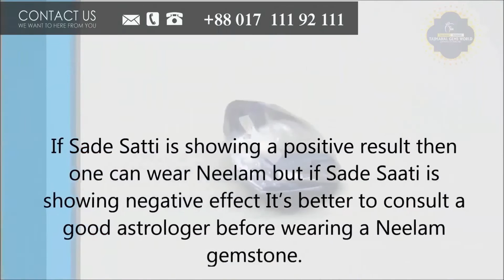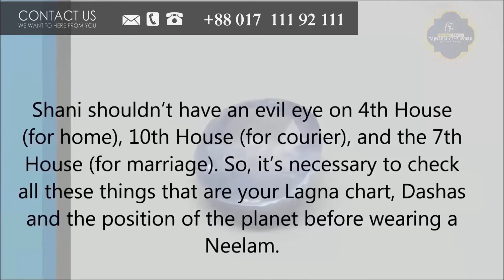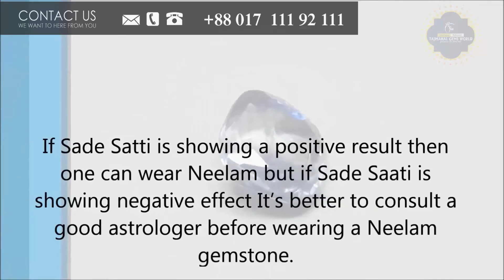Blue Sapphire Gemstone Benefits Neelam Ratna Price নীলা পাথর চেনার উপায়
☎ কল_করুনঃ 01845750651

• উল্লেখিত সকল প্রকার উপকার নির্ভর করে মহান আল্লাহর ইচ্ছার উপর। তাই আল্লাহর নিয়ামত ভেবে শুধু মাত্র আল্লাহর উপর ভরসা করে রত্নপাথর ব্যবহার করা উপকারী।
• তবে অবশ্যই ভালমানের পাথর বিশেষজ্ঞ এবং জ্যোতিষজ্ঞের পরামর্শক্রমে। আার সেই সঠিক পরামর্শে প্রতিটি পাথরই বিশুদ্ধ সিদ্বান্ত

.★★ Showroom - ( শোরুম ) ★★.

.★★(ABOUT)★★.

আমাদের এর মূল লহ্ম্য হচ্ছে সঠিক রত্ন পাথর ক্রেতাদের নিকট সঠিক মূলে বিক্রয় করা। এই প্রতিষ্ঠান এর প্রতিটি পাথরই বিশুদ্ধ সিদ্বান্ত মতে শোধন করে দেওয়া হয়। ফলশ্রতিতে পাথরের আংটি ধারনে দ্রুত ফল দিতে সহ্মম। উল্লেখিত সকল প্রকার উপকার নির্ভর করে মহান আল্লাহর ইচ্ছার উপর। তাই আল্লাহর নিয়ামত ভেবে শুধু মাত্র আল্লাহর উপর ভরসা করে রত্নপাথর ব্যবহার করা উপকারী। র্দশনে রহমত তাজমহল জেমস্ ওয়ার্ল্ড"- এর কর্নধার...রত্ন বিশারদ ও জ্যোতিষঃ দয়াল_দেলোয়ার_চিশতী, - আজমীর শরীফের খেলাফত প্রাপ্ত খাদেম।